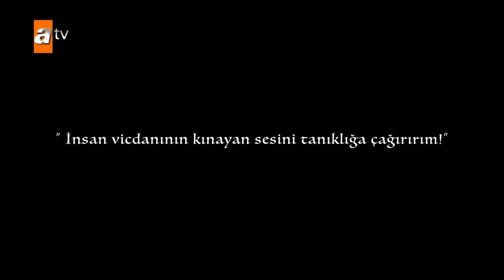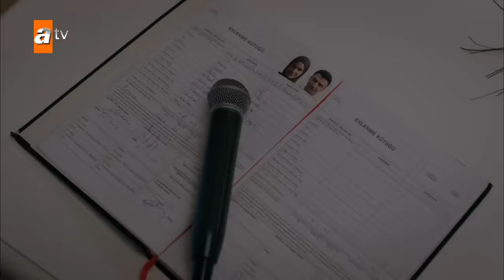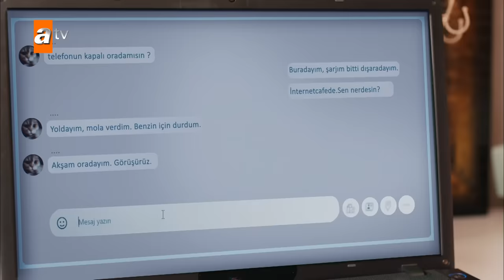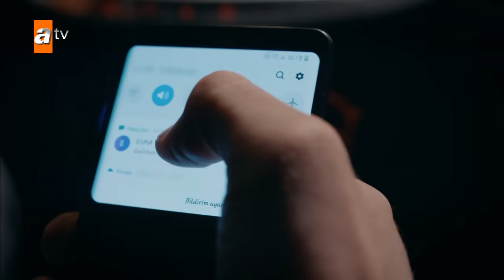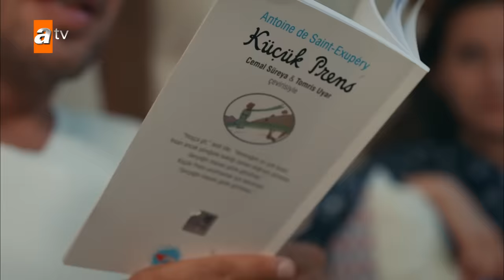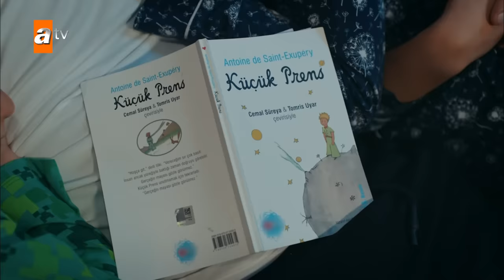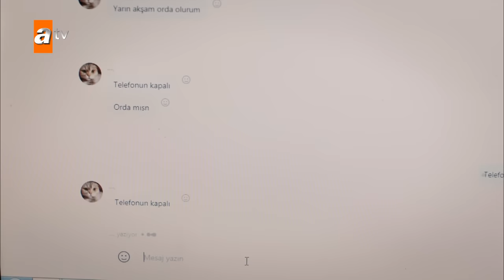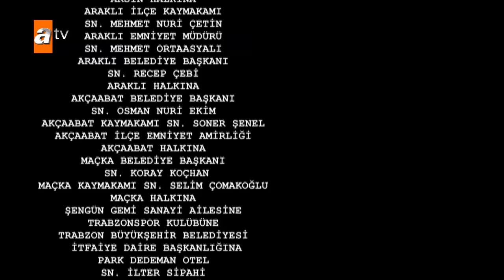Sen Anlat Karadeniz 61. Bölüm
Sen Anlat Karadeniz 61. Bölüm Özeti:
Hazan ve Ferhat, Melek'i ararken aralarındaki buzlar da erimeye başlayacaktır. Evden kaçan Melek özgürlüğüne koştuğunu sanmaktadır fakat bu kaçış yeni bir esaretin başlangıcı mı olacaktır?
Önce Nefes ve Tahir sonra da Asiye ve Mustafa gecenin bir yarısı Osman Hoca'nın kapısına dayanırlar. Hepsi toplandığında kapı çalar ve hiç beklenmedik iki misafir daha gelir.
Tarık ve Mercan ise bu kez manzaralı bir tepeye çıkarlar ve Tarık ona evlilik için işlemleri başlattığını söyler.